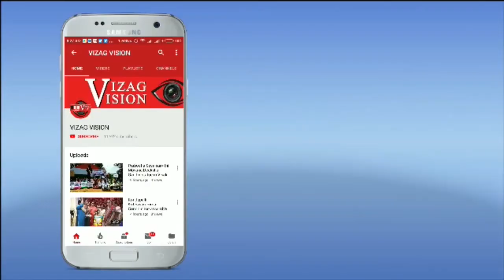ELZA Studio | Fashion Week | Ramp Walk | Fashion Show | Komal Singh | Photofina | ELZA- 9160960105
ELZA Studio | Fashion Week | Ramp Walk | Fashion Show | Komal Singh | Photofina | Visakhapatnam | Vizag Vision ELZA- 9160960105